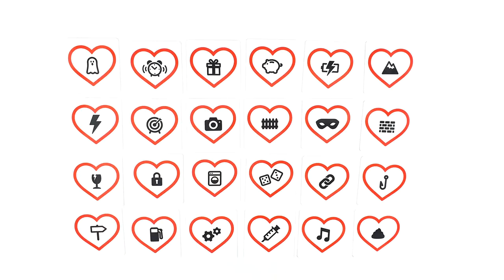GRA NA EMOCJACH - unboxing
Gra na emocjach jeszcze nigdy nie była taka zabawna!
Zadajesz pytanie zaczynające się od JAK SIĘ CZUJĘ, GDY…, a pozostali gracze wykładają po jednej karcie – takiej, która według nich najlepiej pasuje do odpowiedzi na twoje pytanie. Wybierasz tę, którą uważasz za najlepiej oddającą twoje emocje. Gracz, który ją wyłożył, zdobywa punkt! Zwycięzcą zostaje osoba, która zdobędzie 3 punkty.